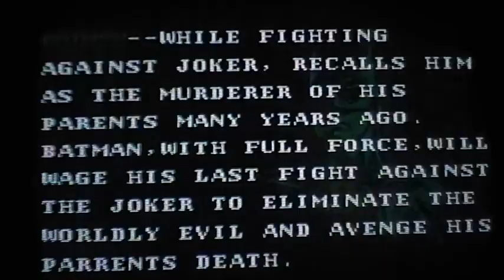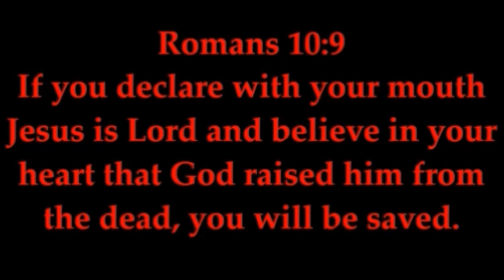Batman nes demo mode- Merry Christmas/Happy New Year From Gotham City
4th Annual Merry Christmas from Gotham City tomorrow night 1-1-24